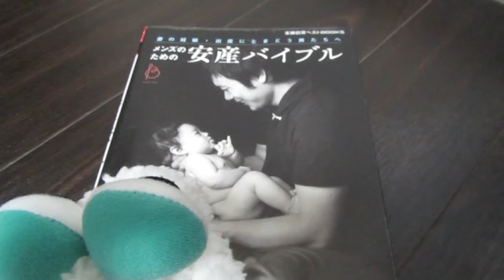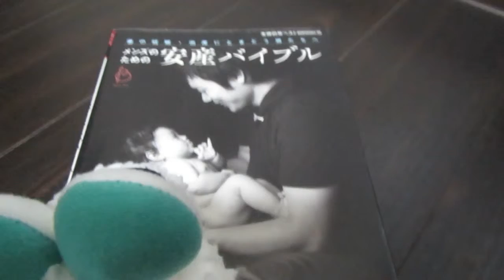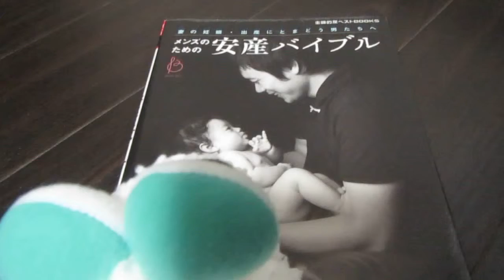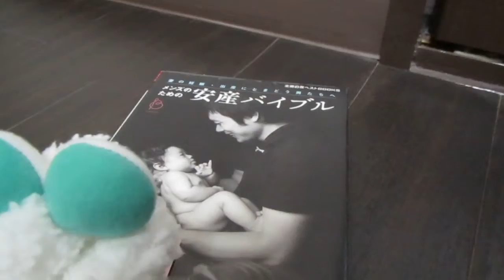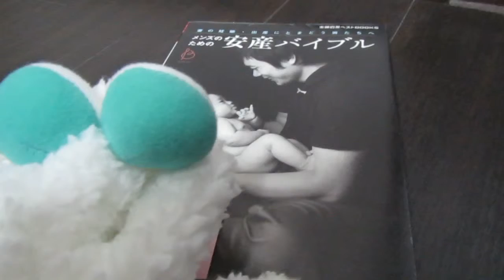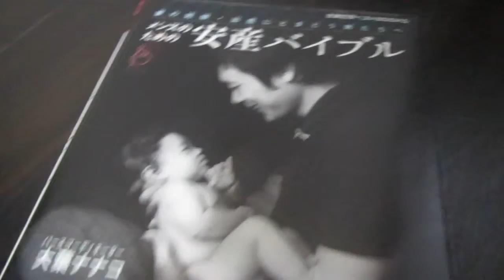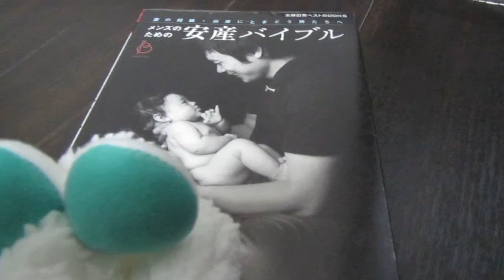メンズの為の安産バイブル 大場ナナコ 感想 まとめ レビュー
・女から動物のメスになっていくようでこわい

・なんであんなに弱気なの？望んだ妊娠なのに！

・家事をしてもイライラされる。喜ばれる家事の仕方を
　教えてくれー

これは、ある本の小見出しを抜き出したものです。

迷える子羊になっている男性の感情をガリガリと引掻く
ようなタイトルが並んでいます。

これは、妊娠した女性のストレスを解消する為に書かれた
本なのでしょうか？

いいえ、違います。

これは、妊娠した妻を持つ男性が読むために企画された本
のつもりです。

が、これは、女性が夫を自分の都合のよく動くイクメンへ
教育する為の教科書です。

夫奴隷化計画をまとめた本を入手して、内容を暴露して
みました。

続きは、ブログで確認してみてください
幼稚園の子供を持つアラフォーの子育て健康ブログ

知っている人は、健康で充実した毎日を送れる
日本国内で数千人の会員を持つ、会員制の健康プログラム